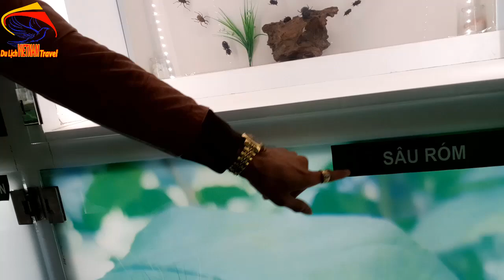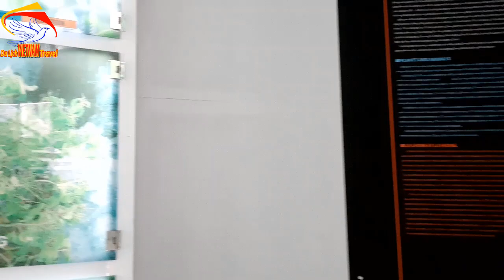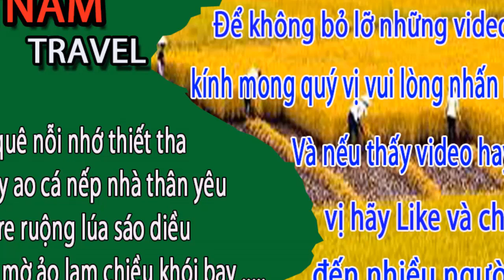KINH NGHIỆM đi thăm quan bảo tàng quảng ninh ngày nay/du lịch việt nam vietnam travel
Bảo tàng quảng ninh là 1 trong những điểm thu hút du khách khi đến tham quan du lịch hạ long quảng ninh ngày nay anh chị ạ. Bên trong bảbaorangf trưng bày rất nhiều đồ vật và thể hiện cuộc sống của người dân quảng ninh. Xin mời anh chị và các bạn cùng xem video để có thêm kinh nghiệm khi tham quan bảo tàng quảng ninh ngày nay nhé.
1. Hà nội ngày nay
3. Giải trí hấp dẫn ở việt nam
4. Du lịch việt nam
5. Cuộc Sống Hạ Long
6. Tổng hợp du lịch việt nam vietnam travel